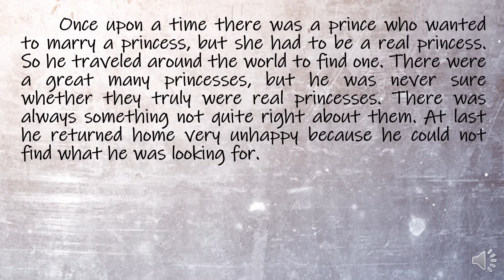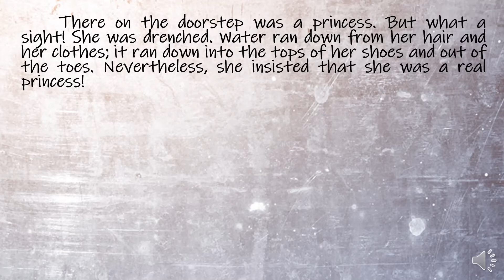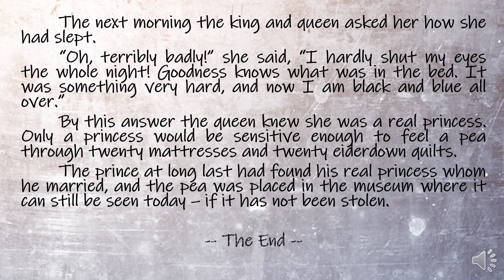THE PRINCESS AND THE PEA | Hans Christian Andersen Read Aloud Kids Story Telling Classic Tales